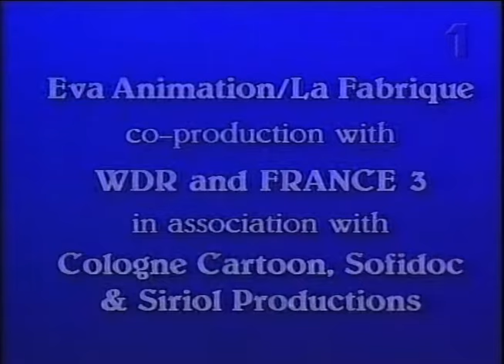Björnes Magasin (SVT 1995)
Ett avsnitt av fantastiska Björnes Magasin.